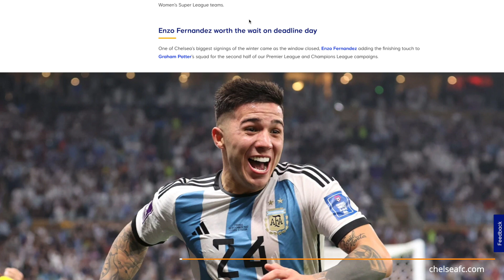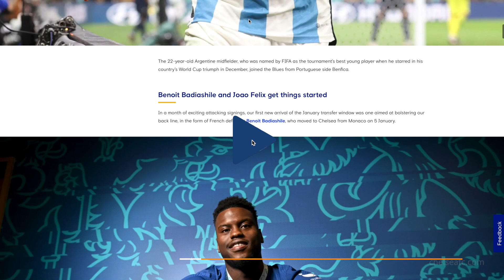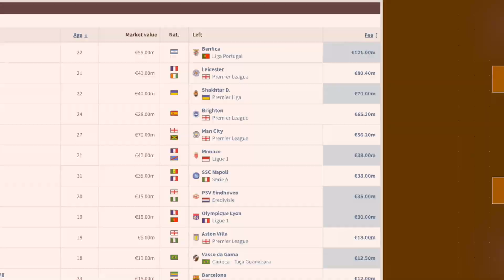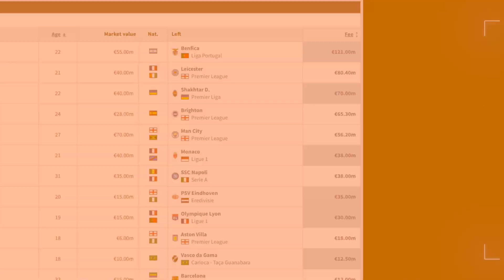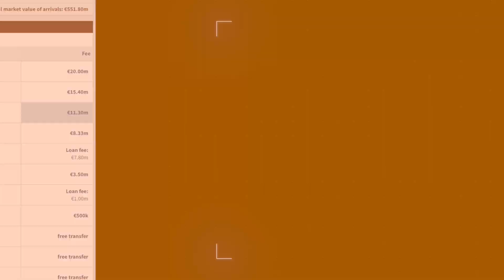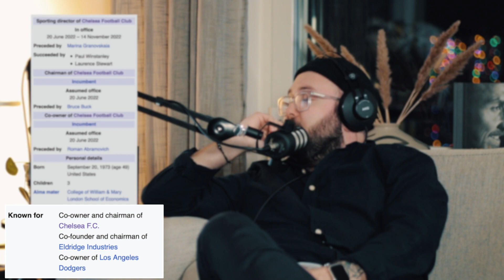Kevin Ståhlberg | Spelet Utan Boll #15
Kevin Ståhlberg är journalist och skriver för Sportbladet. Det går också att höra honom i Sportbladets olika fotbollspoddar emellanåt. Kevin är dessutom en uttalad Chelseasupporter.